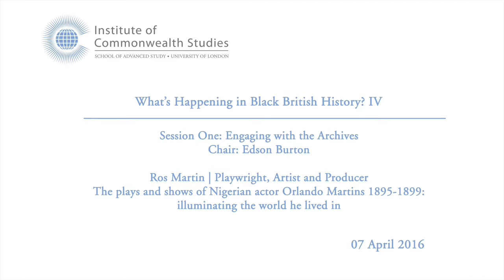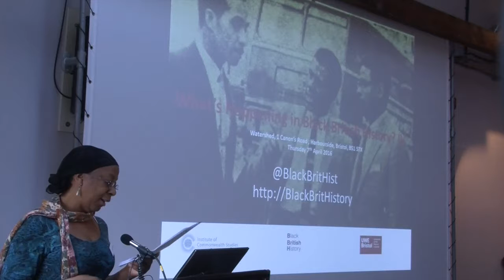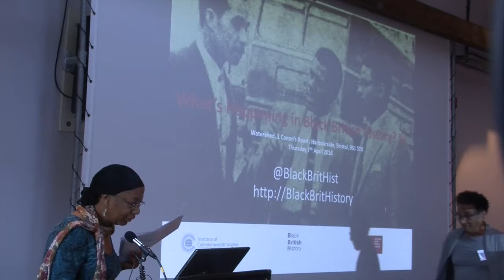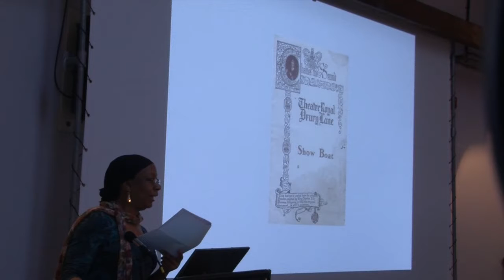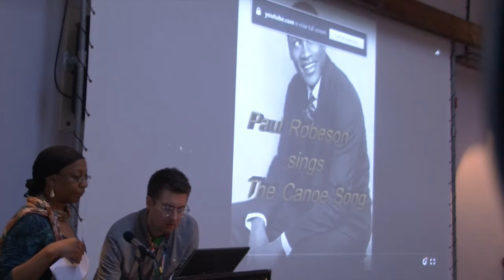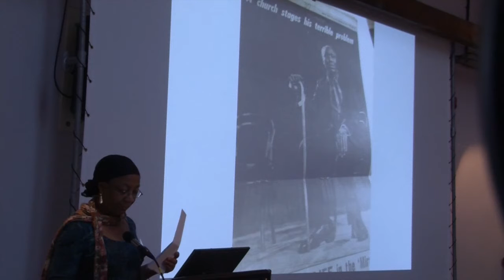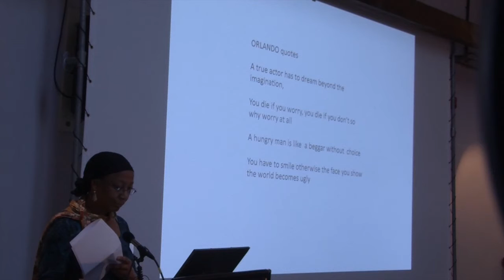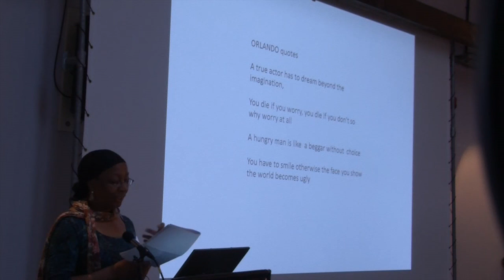What's Happening in Black British History? IV - Ros Martin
07-04-16 Institute of Commonwealth Studies

What's Happening in Black British History? IV

Session One: Engaging with the Archives

Chair: Edson Burton

The plays and shows of Nigerian actor Orlando Martins 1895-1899: illuminating the world he lived in

Ros Martin
(Playwright, Artist and Producer)

Plenty is happening in Black British History- according to the Mail on Sunday, the OCR GCSE course ‘Migration To Britain c. 1000 to c. 2010’ which we heralded at WHBBH3 has been condemned as ‘pro-immigration propaganda’. The RhodesMustFall campaign in Oxford is provoking widespread debate about Britain’s colonial legacy, as well as the significance of our public monuments; and a new BBC Two History series ‘A Black History of Britain’, presented by David Olusoga, is planning to erect over twenty specially designed ‘BBC Black History plaques’ to record and celebrate people and events that are pivotal to this history.

Following the success of our previous events in London and Liverpool, we would like to invite you to the fourth of the Institute of Commonwealth Studies’ Black British History Workshops at Watershed, (1 Canon’s Road, Harbourside, Bristol BS1 5TX) on Thursday 7th April 2016.

The aim of the series is to foster a creative dialogue between researchers, educationalists (mainstream and supplementary), artists and writers, archivists and curators, and policy makers. It seeks to identify and promote innovative new research into the history of people of African origin or descent in the UK, and facilitate discussion of the latest developments in the dissemination of Black British history in a wide variety of settings including the media, the classroom and lecture hall, and museums and galleries, thus providing an opportunity to share good practice.

In collaboration with the University of the West of England and the Institute of Commonwealth Studies.